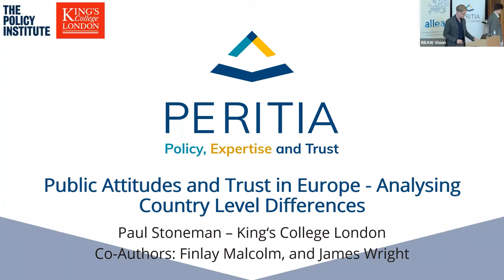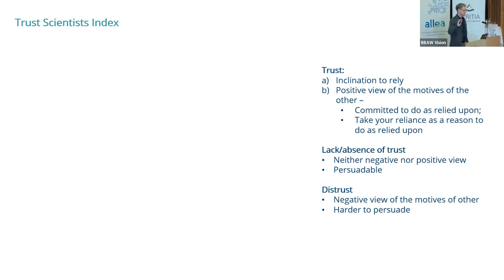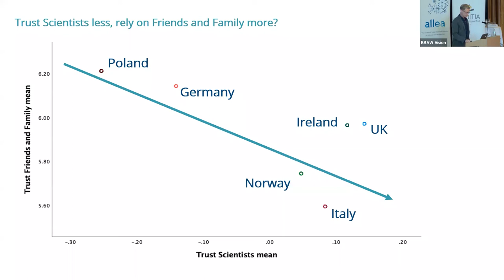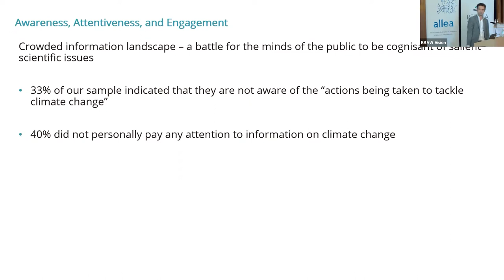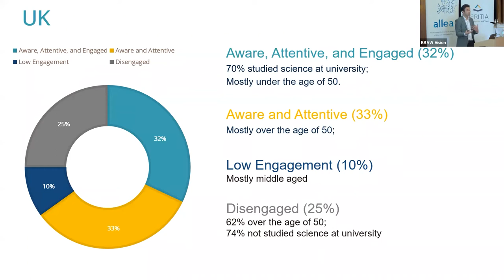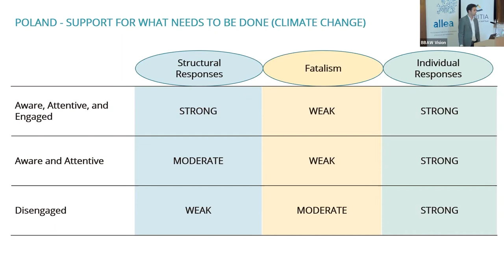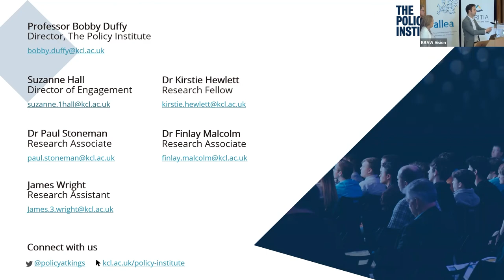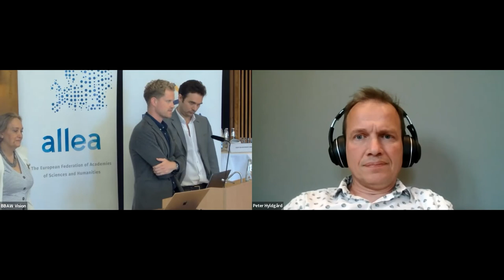Public Attitudes and Trust in Europe - Analysing Country Level Differences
Public talk by Dr Paul Stoneman and Dr Finlay Malcolm from the Policy Institute, King's College London.
PERITIA invited researchers, policymakers, and media representatives to the presentation of results from survey data on public attitudes towards national governments, science, and media across six European countries: Germany, the UK, Ireland, Poland, Italy, and Norway. Participants discussed what the collected data tells us about how people relate to science and scientific experts, with a special focus on the Covid-19 pandemic and climate research.

The survey results assist the project in evaluating the extent to which engagement with science and trust in experts present unique or overlapping challenges for the different countries. In a world increasingly relying on knowledge and scientific evidence, trust in trustworthy expertise and public institutions is crucial to achieve progress and well-being, and to tackle the enormous challenges of the 21st century.